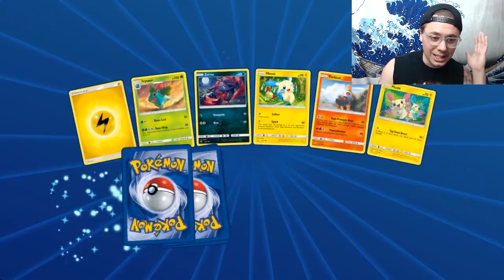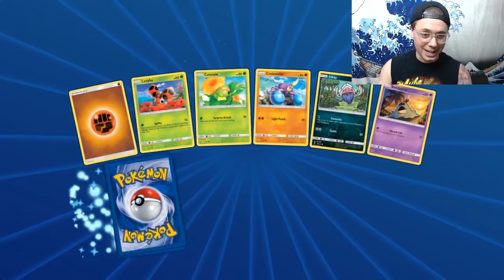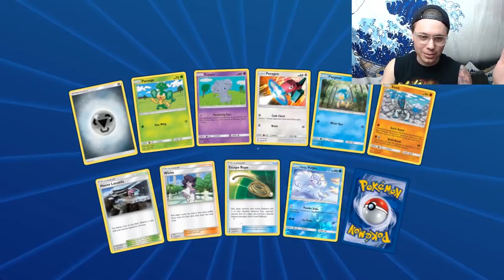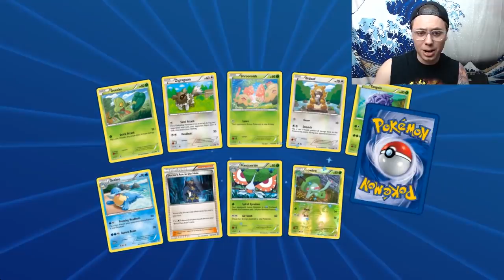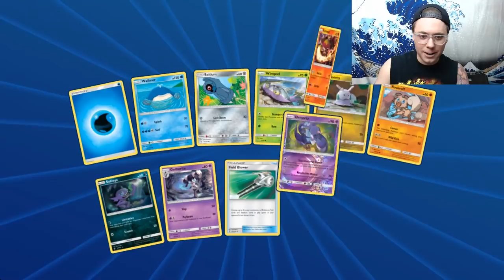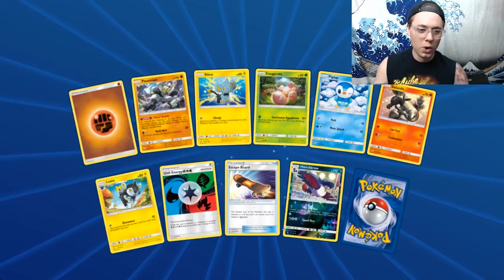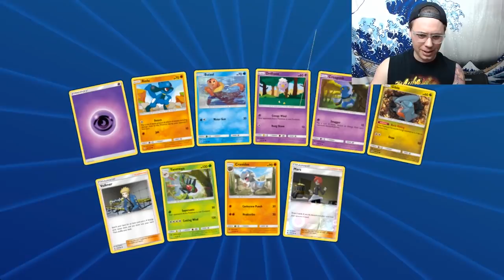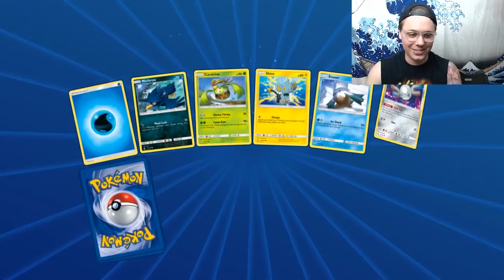74 Random Pokemon TCG Online Packs!